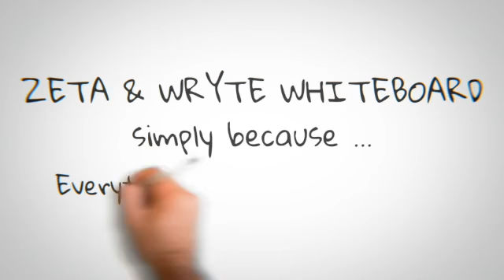Forest3 Design is ready to serve you with amazing deals! Let's get to work.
New products and services packages ready to meet current shift in priorities and needs. Fantastic deals from us = savings for you! We understand and we care. Let's get through this difficult time by supporting one another.

There's no better time to transform kid's study, home office, work place or classrooms with Zeta and Wryte Dry Erase solutions. Other amazing reliable quality products and professional services are available for you too.

We'd love to have a chat with you and explore how we can best serve you. Until then, take care! Stay safe!